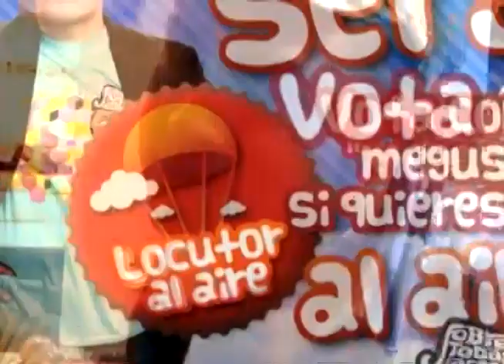Vota por Sergio en Locutor Al Aire / Besos y Cachetadas / Wild Lunch